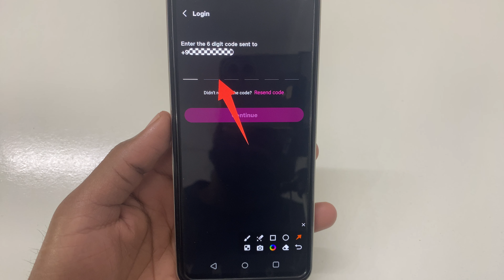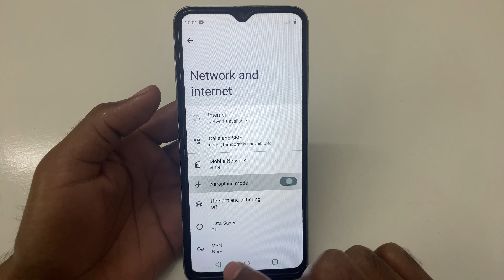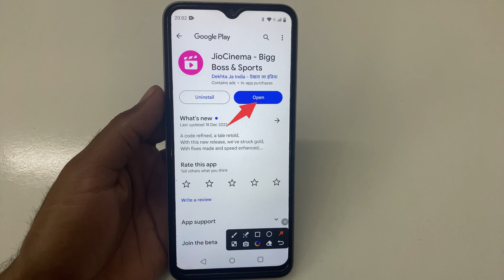How to Fix not receive OTP problem solve in JioCinema | OTP problem Kaise hataye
How to Fix not receive OTP problem in JioCinema